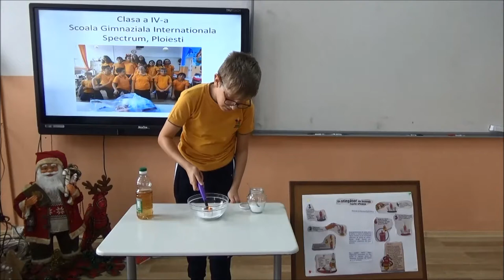Un stingator de incendii foarte eficace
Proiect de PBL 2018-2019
Brotea Radu
Clasa a IV-a